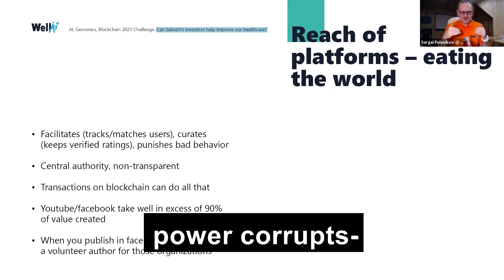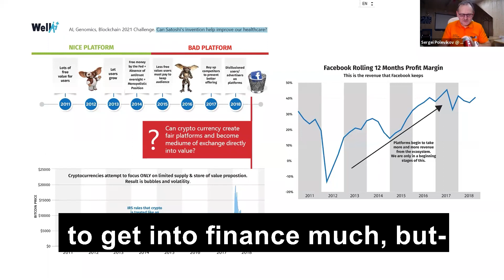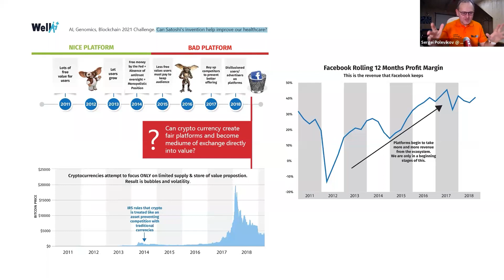Platforms are eating the world - Part II. Platforms are extracting the maximum value right now.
You may have heard the expression, “software is eating the world”.  It was coined by Marc Andreessen in a famous Wall Street Journal Op-Ed in 2011.  What Marc meant was that software and Internet services are becoming dominant and even critical in every single industry, not just IT.

This new video released by WellAI explains why platforms continue eating the world.

Daniel Satchkov, head of machine learning at WellAI, argues that there are at least 5 reasons why “platforms are eating the world”:

1. Platforms’ growth is represented by an arctangent function.  Platforms are cooperative at first with all three participating parties: users, content creators and advertisers.  But then, at the steep part of the curve, you have to pay to create value.
 2. As the result, platforms’ margins are incredibly high because platforms’ revenue cycle is extremely selfish, per item 1 above.  For example, YouTube and Facebook take 90%+ of the value created because when you publish on those platforms you are a volunteer working for YouTube/Facebook for free.
3. Platforms are some of the best scalable technologies.  One could expand from 1 platform to 10,000 platforms in no time.
4. Platforms have a central authority.
5. Access to cheap Fed money over the last decade made sure that competition was either taken out or bought out.

Centralized platforms, such as YouTube and Facebook, are extracting maximum value right now – i.e. they are at the steepest part of the arctangent growth curve.

Blockchain transactions can do everything platforms can, without the central authority.  They could offer competitive opportunities for thousands of platforms, not just three or four.  That’s the future.

If you want to learn more about platforms, these two books were written by prominent economists:

This book addresses how a small number of companies have come to exert extraordinary influence over every dimension of our personal, professional, and political lives. The authors explain how these new entities – Amazon, Apple, Microsoft, Facebook and Google – differ from the powerful corporations of the past. They also question whether there are limits to the market dominance and expansion of these digital juggernauts. Finally, they discuss the role governments should play in rethinking data privacy laws, antitrust, and other regulations that could reign in abuses from these powerful businesses.

This book is a compilation of the latest articles that discuss blockchain technologies as foundational to the governance and widespread adoption of these innovations—digital identities, data analytics, artificial intelligence, the Internet of Things, autonomous vehicles, distributed energy infrastructure, and quantum computing:

WellAI Team
wellai.health